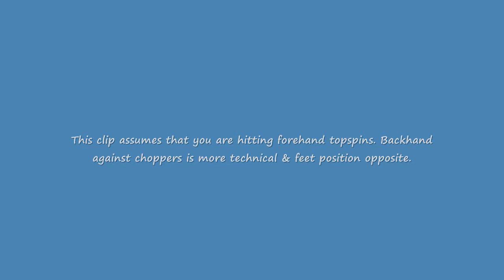playchopperHD1.wmv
How to play choppers in Table Tennis (Ping Pong). for more news, reviews and articles about Table Tennis. Clips are taken from Timo Boll vs Ding Song in the German league.